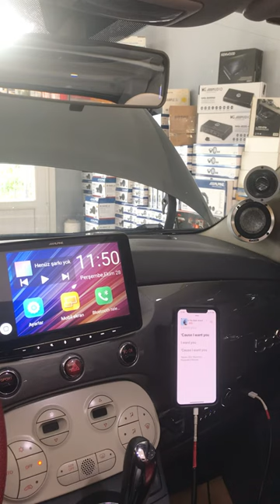Fiat 500C & Focal Utopia M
Focal Utopia M & Sony RSX-GS9 & Alpine İLX-F903D & Quartorsgo Desiderio & Brax & Mini DSP